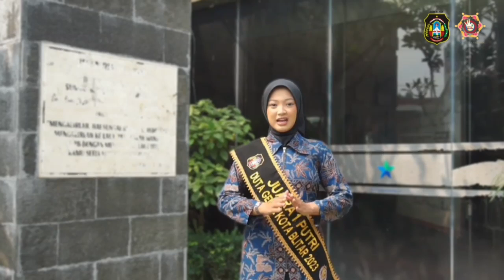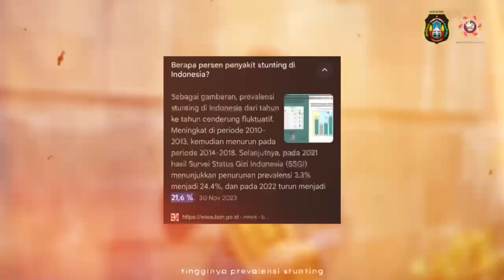NISRIN AGUSTINA ZAHRA - KOTA BLITAR (ADUJAK GENRE JATIM 2024)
Hallo GenRengers.

Yuk kirimkan dukungan doa kepada Peserta Apresiasi Duta GenRe pilihanmu dan inilah video advokasi salah satu peserta ADUJAK GenRe Jawa Timur Tahun 2024.

"Kolaborasi Penuh dalam Karya : Terlibat Penuh Cegah Stunting"

Selamat menonton,
Salam GenRe!